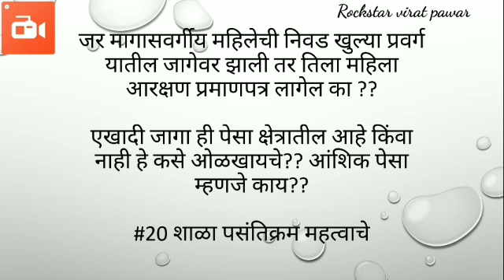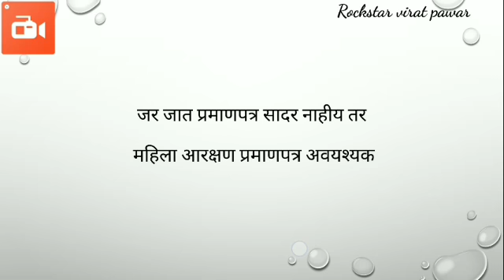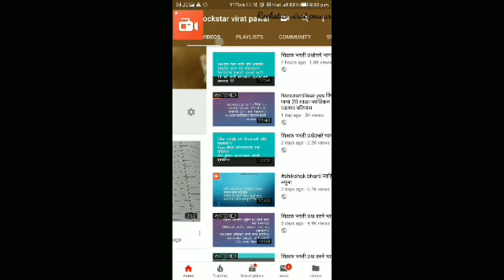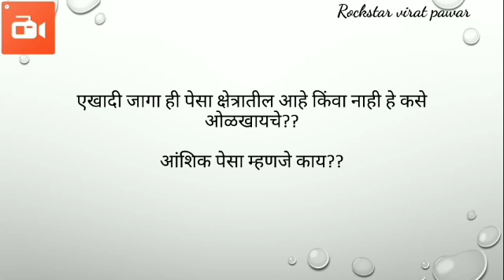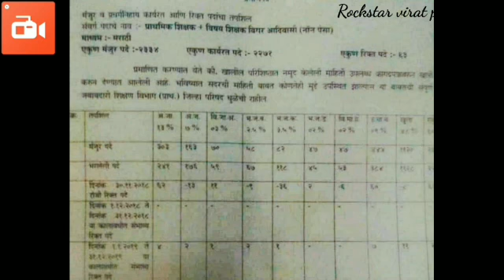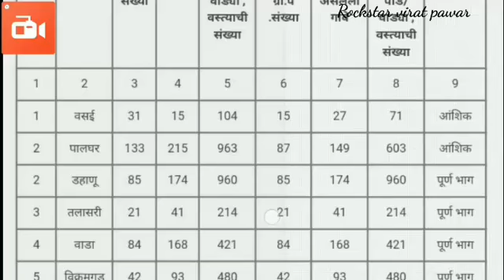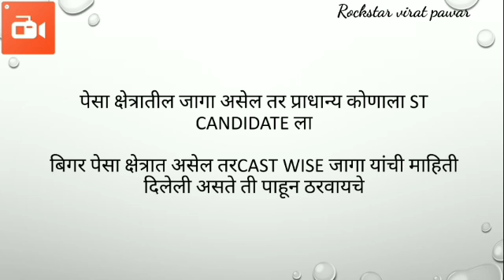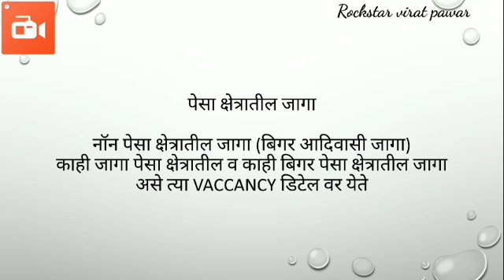20 shala pasantikram shanka samadhan